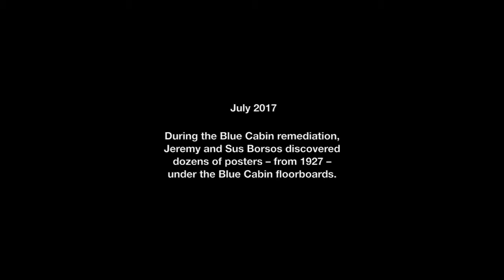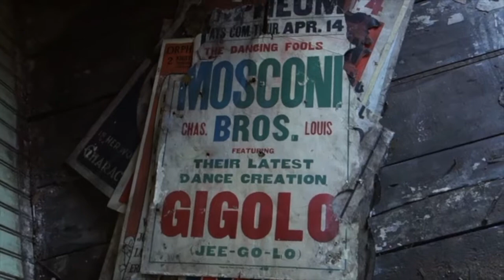Blue Cabin Poster Discovery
While remediating the Blue Cabin, Jeremy and Sus Borsos discover vintage posters under the floorboards.